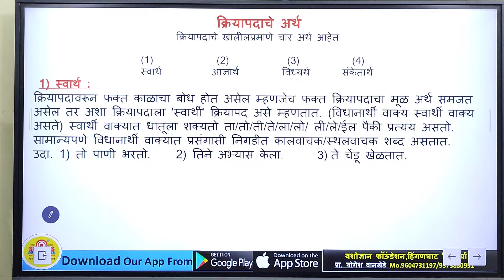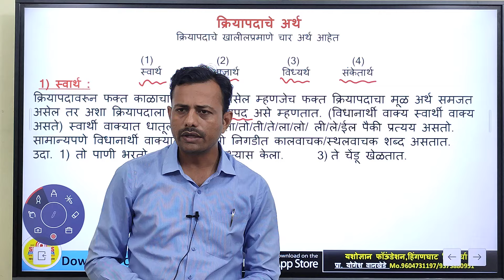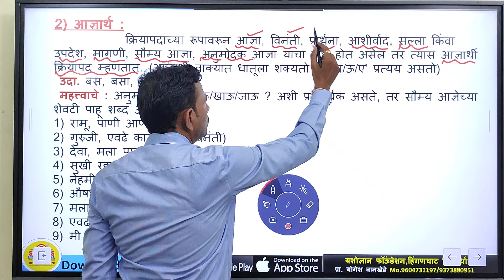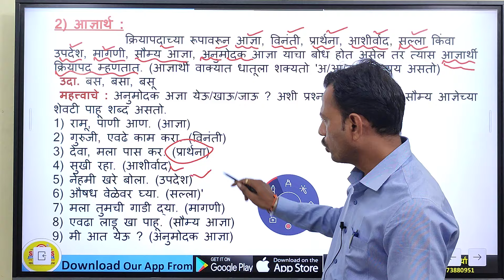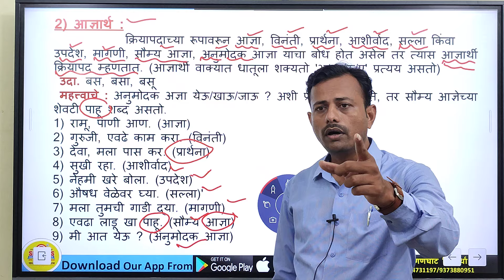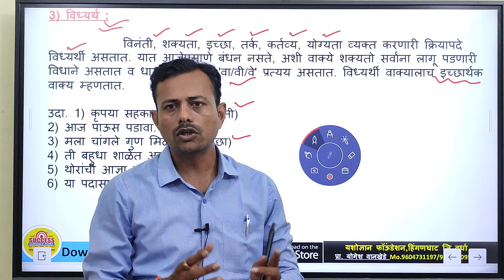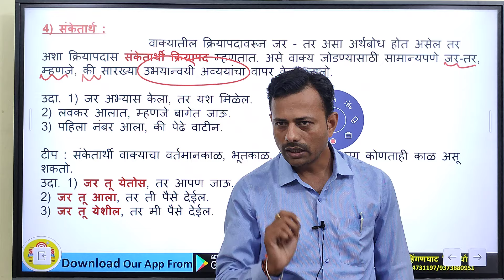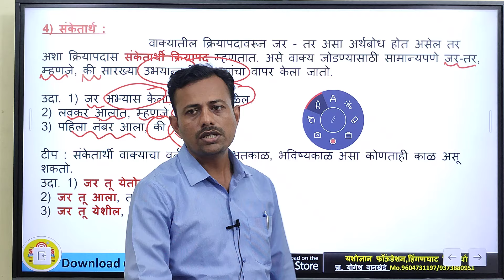जसा माणुस स्वार्थी असतो,तसेच क्रियापद पण स्वार्थी असता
संपूर्ण मराठी व्याकरण शिका,क्रियापदाचे अर्थ